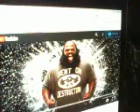HallofFame @ThreeSixMafia SomeBodyGonna Get it